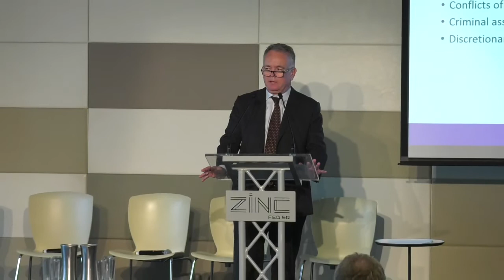Alistair Maclean, CEO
Independent Broad-based Anti-corruption Commission update:  Alistair Maclean, Chief Executive Officer